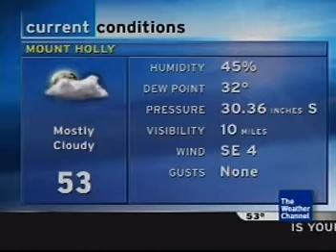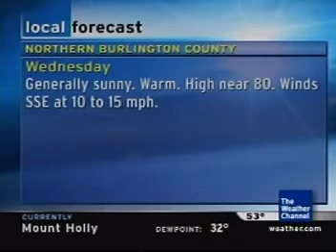Local Forecast - 5/7/07 - 8:38pm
Local forecast from when TWC experimented vocal music for the first time since the 80s. This would only last one night as they reverted back to smooth jazz on primetime the next day. Vocal music wouldn't be heard again till more than two years later when Wake Up with Al premiered.

Song: Nickelback - Far Away